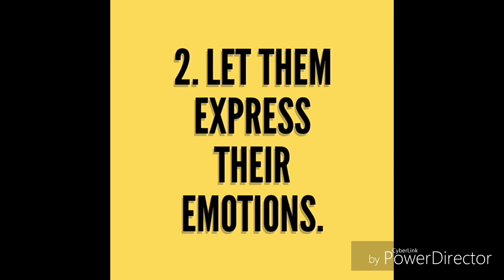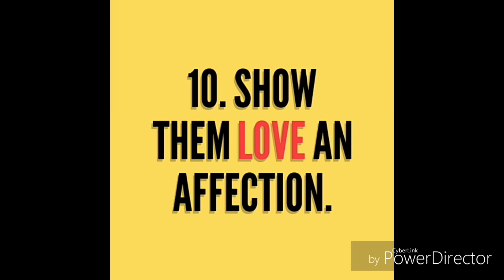11 Ways to raise happy children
Ways and tips for raising happy children